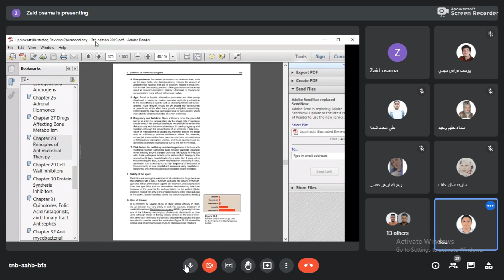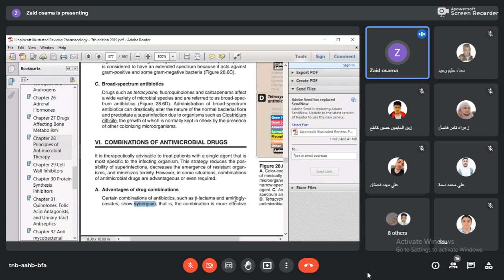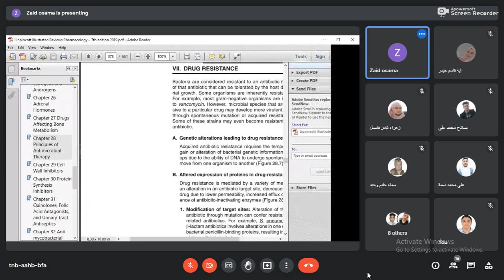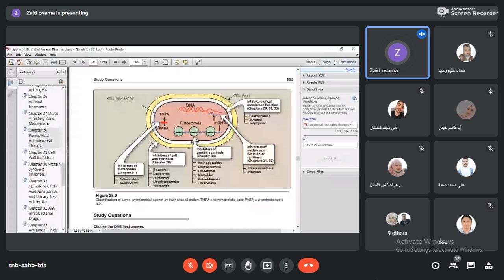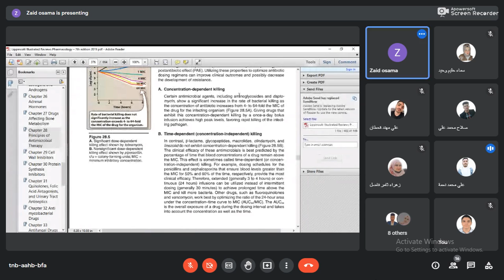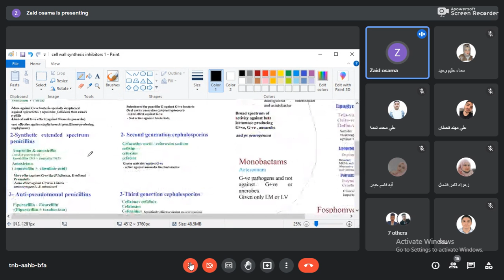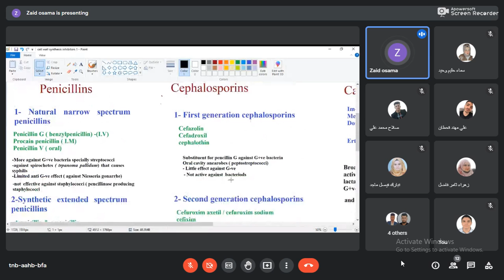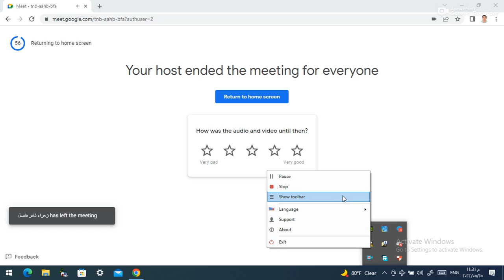principle of antimicrobial therapy and cell wall inhibitors